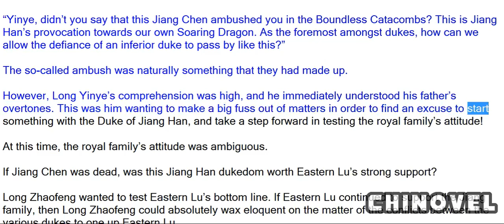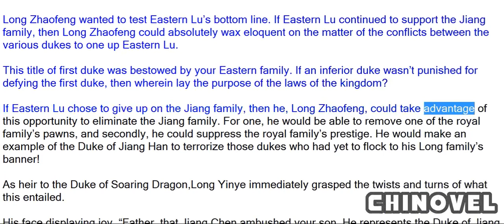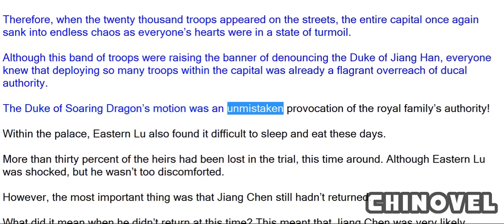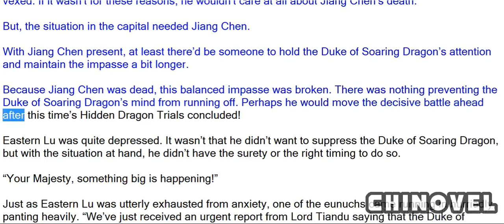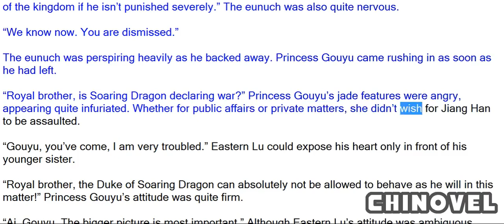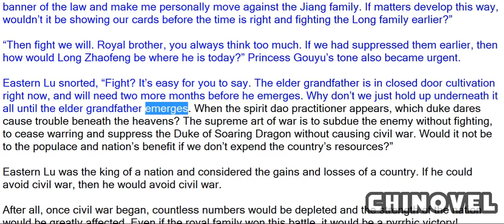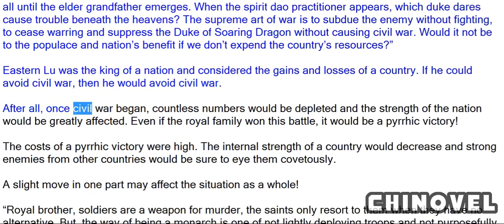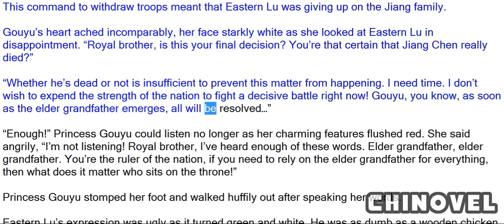Sovereign Of The Three Realms, Chapter 90 Surrounding The Jiang Han Manor